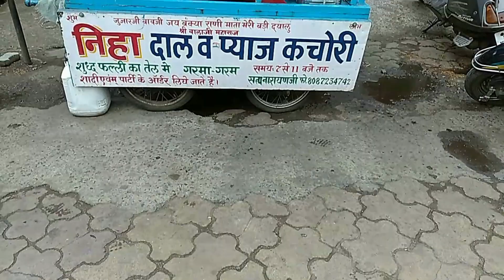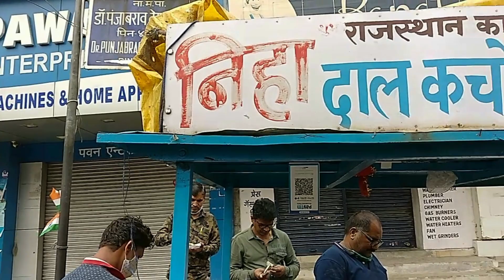Nagpur's Best Kachori | Neha Kachori | Dharampeth | Breakfast Places in Nagpur #2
Address- WHC road, Opp. Badi Lahori, coffee house square
Dharampeth, Nagpur
Online delivery Zomato & swiggy
Time 6:00 to 11:00 am
News Coverage :
The Lakshkari Kachori. Tried it?